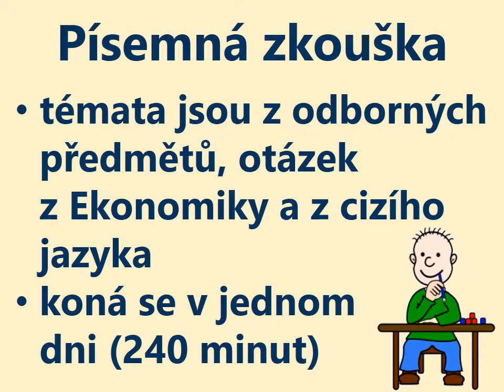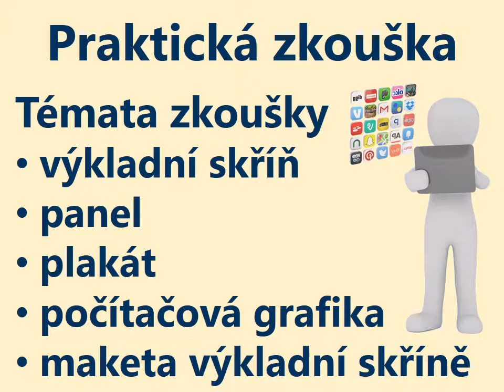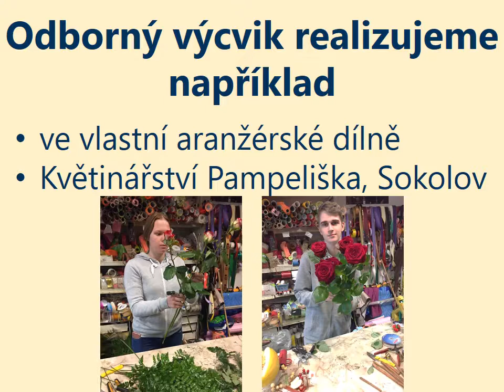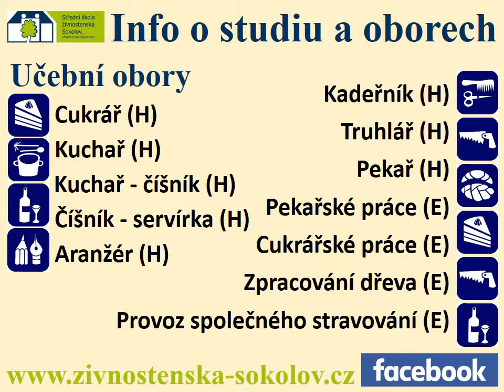Obor Aranžér - Jak vypadají závěrečné zkoušky